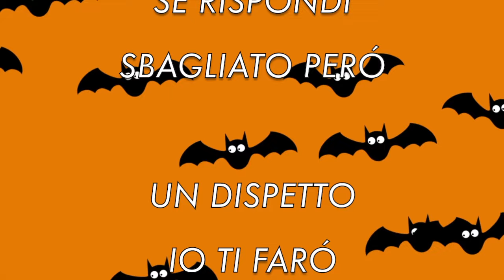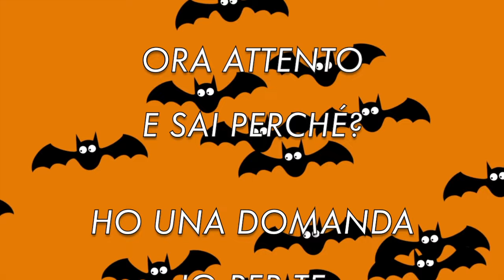LA FESTA DI HALLOWEEN canzone per bambini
Canzone per bambini con testo per Karaoke.
Parole e musica di Michele Morini (Mae Michele)

Nel mio canale canzoni sempre nuove ed INEDITE per bambini da ascoltare, cantare e usare per ogni occasione!
Se ti servono i testi o le basi in mp3, contattami!! Te le invierò GRATUITAMENTE

✅️ In cambio ti chiedo SOLO tre favori:

3 - CONDIVIDI i miei video

É molto importante!!! 😊😊 GRAZIE